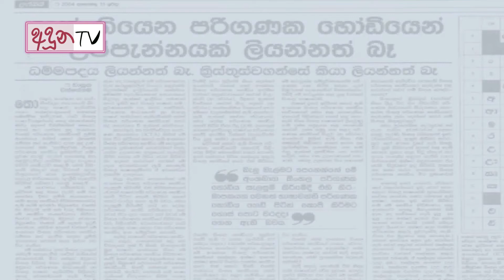Covid 19 second wave sri lanka - දෙවෙනි රුල්ල භයානකයි